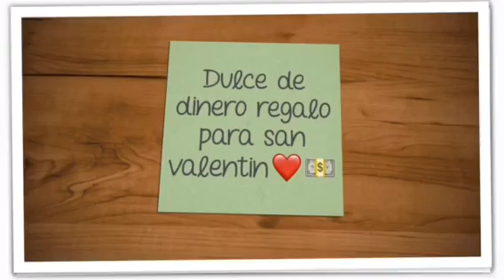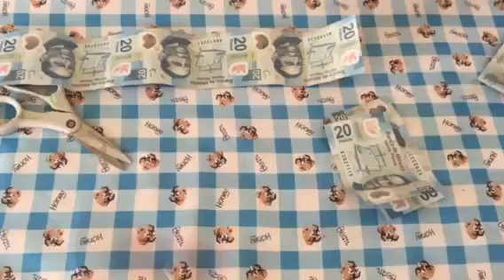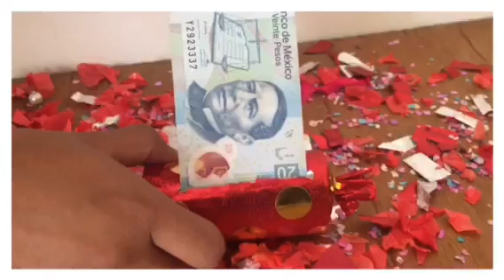Como hacer dulce de billetes regalo para este 14 de febrero ❤️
🤗 si  te gusto este video no olvides :👇🏽

💖dejarme un comentario.

💖compartir.

y  Por si gustan seguirme también les dejo mis👇🏽🍃

Entra  ami blog y checa el contenido que tengo para ti☘️

Mi pagina de
Facebook makeup-nails💅🏽 todo sobre belleza

Y si llegaste hasta aquí gracias dios las bendiga a todas 🙌💖😍
♥️🍃nunca dejes que nadie te corte tus alas🦋